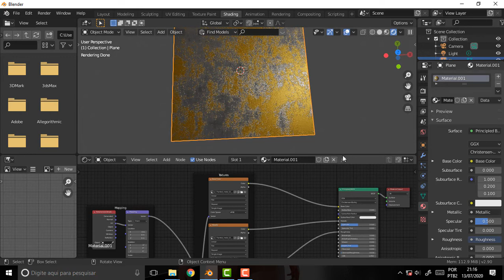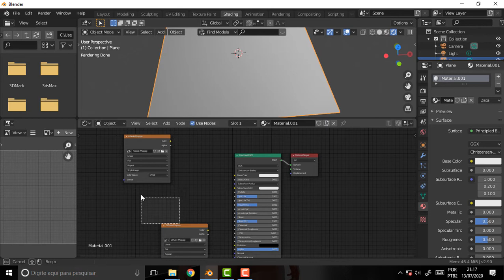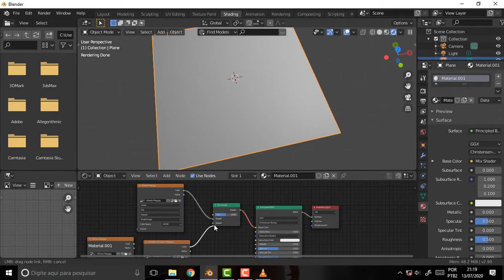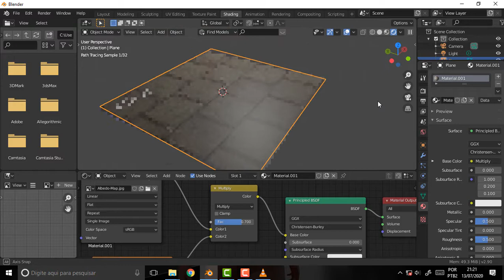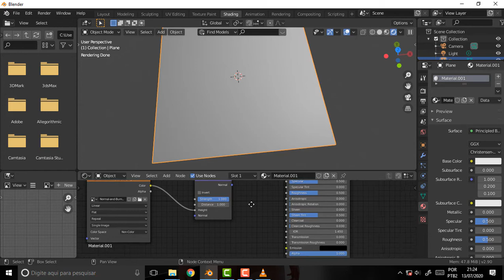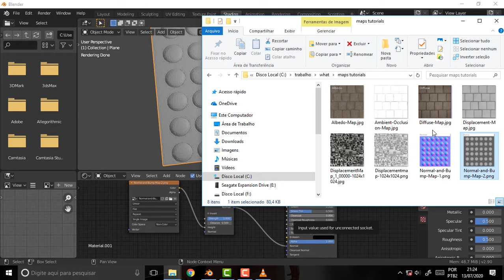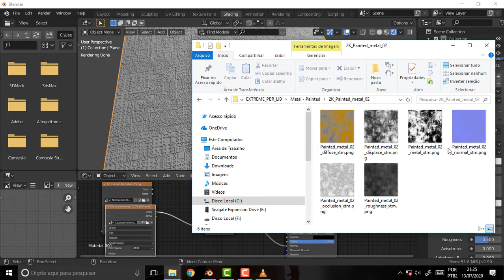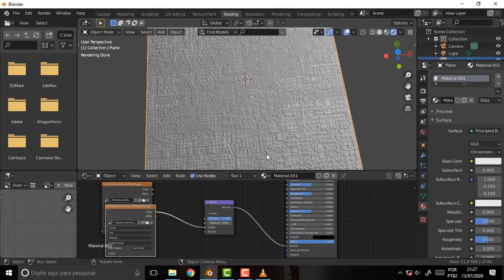BLENDER 1155 Principled BSDF More Maps